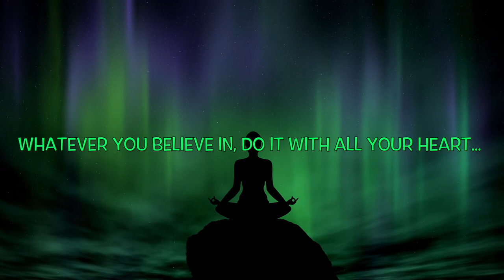Away in A Manger Public Domain Christmas Song Cover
Away in a Manger, is A Classic Christmas Carol from my Catholic Upbringing. I did this for something Calm and Familiar. In the 5th grade, Mrs. Kohler taught our class Harmony. we all had our parts and when I heard my voice blend with the person next to me... I Was Home.
We all have our Manger or Home and In a way this holds true in many ways. If you are feeling the spirit, share. Open Eyes and Warm Hearts.